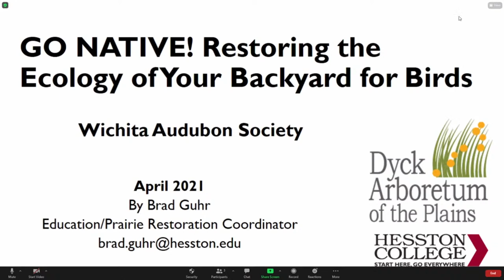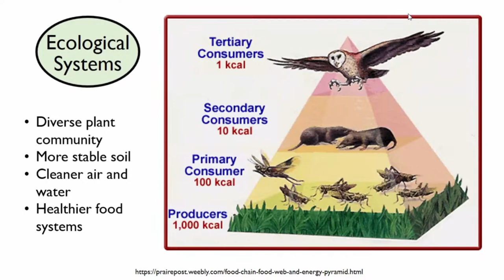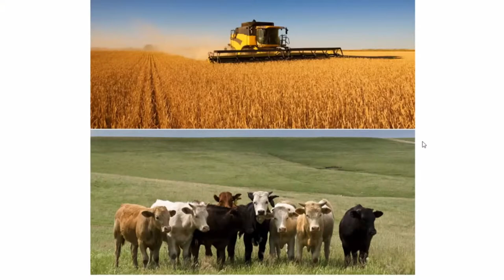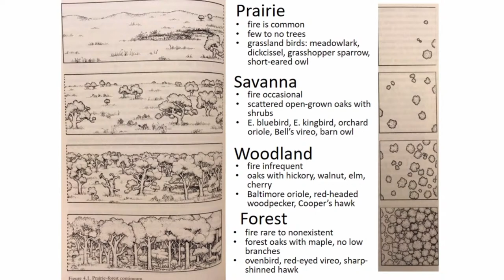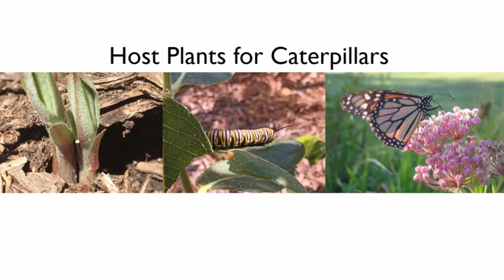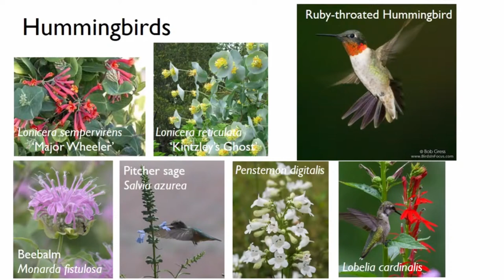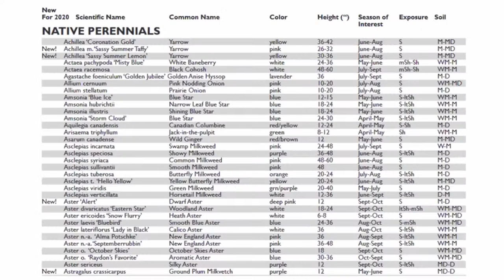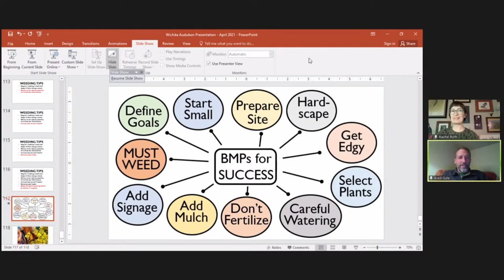Brad Guhr: GO NATIVE! Restoring the Ecology of Your Backyard for Birds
Restoring the ecology of our own backyards starts with the plants that we nurture. Basic ecological food chain principles teach us that if we plant a greater diversity of native plants in our landscapes, we will be able to host greater wildlife diversity including birds. Brad will discuss how native plant landscaping and giving thoughtful consideration to your property conditions, the plants you can grow, and best management practices to get them established all contribute to the level of success you can have in attracting wildlife. Ecological landscaping is a rewarding, lifelong endeavor and the best time to start is now.

Prior to moving back to the Southcentral Kansas area, Brad worked as a botanist and wetland scientist for the environmental consulting division of Burns & McDonnell in Kansas City. Brad is currently the Education/Prairie Restoration/Concert Series Coordinator at the Dyck Arboretum of the Plains in Hesston, KS. Brad and his wife Sara have two boys (Henry-20 and Ben-16) and live in Newton, KS. In his spare time, Brad enjoys the study and restoration of natural areas, running, and playing ukulele.

This program will be ONLINE only. You can watch it live-streaming on our Facebook or on our YouTube channel